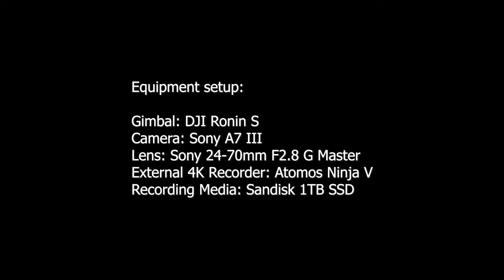Jungle Island Luminosa Light Show 15 Min Full Length Walkthrough 4K HD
Before you head over to the Luminosa Chinese Lantern Festive Light Show at Jungle Island, couple things to take note:
Arrive a bit early to watch the Chinese Acrobatic Show at 6:30pm or even earlier to watch the Winged Wonders bird show at 5:30pm
Parking is $20 per car (it's expensive and no other parking options available)

Please do hit thumbs up if you found this video helpful!

Equipment used to record this walkthrough:
Sony A7 III Mirrorless Camera
Sony 24-70mm F2.8 GM Lens
DJI Ronin S Gimbal
Atomos Ninja V External Recorder
1TB SSD Hard Drive